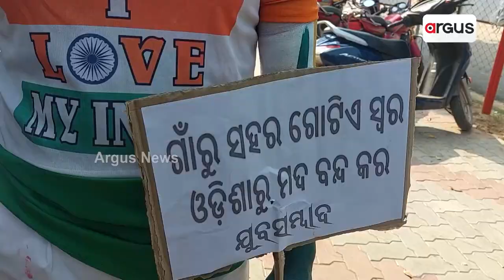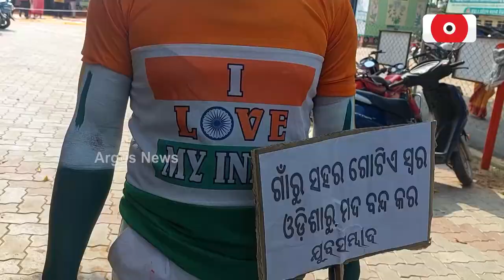Youth's Unique Initiative To Aware People To 'Quit Alcohol'